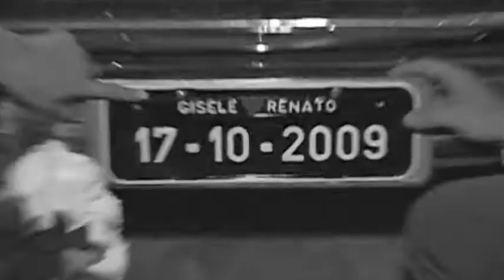video de Casamento HD Gisele e Renato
Casamento realizado em 17 de outubro na igreja Nossa Senhora do Brasil editado e gravado por Valmyr Tavares .com